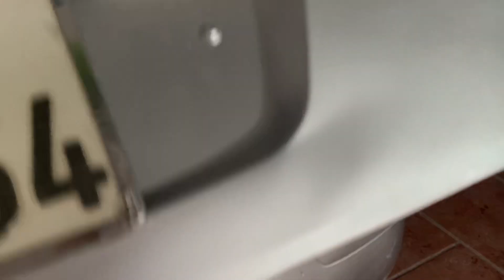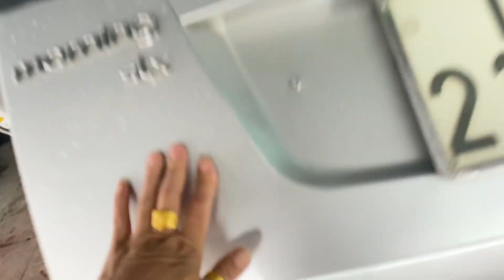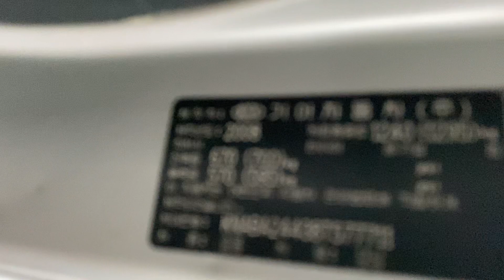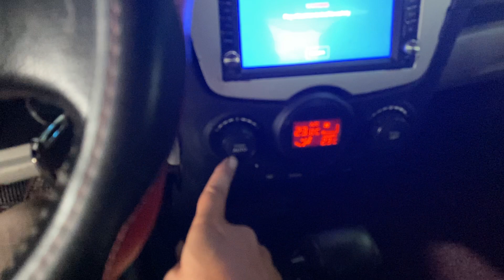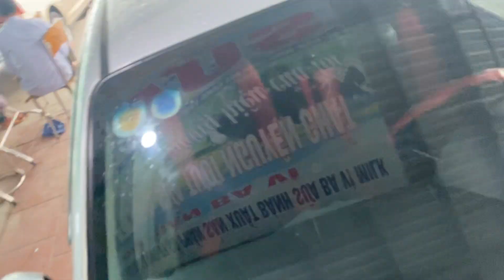Kia monring nhập khẩu Hàn quốc số tự động giá 179 triệu LH 0979709565 /0964656865